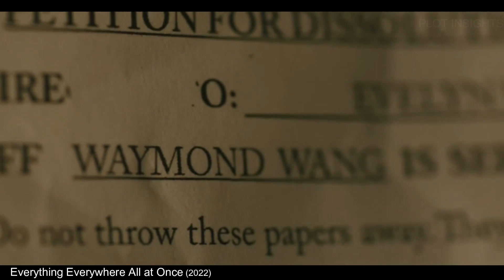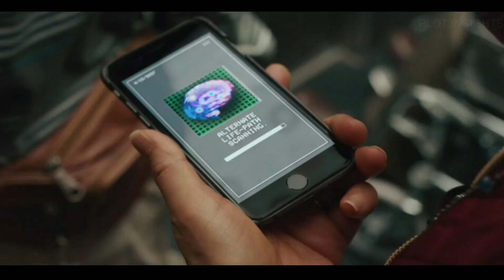Everything Everywhere All At Once | Oscar Winning Movie | Movie Explained | Part (1/4)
A middle-aged Chinese immigrant is swept up into an insane adventure in which she alone can save existence by exploring other universes and connecting with the lives she could have led.

Starring:
Michelle Yeoh
Stephanie Hsu
Ke Huy Quan
Jenny Slate
Harry Shum Jr.

Directed by:
Daniel Kwan
Daniel Scheinert

Written by:
Daniel Kwan
Daniel Scheinert

Cinematography:
Larkin Seiple

Produced by:
Anthony Russo
Joe Russo
Mike Larocca
Daniel Kwan
Daniel Scheinert
Jonathan Wang
Peter Tam Lee

Production companies:
IAC Films
Gozie AGBO
Year of the Rat
Ley Line Entertainment

Distributed by:
A24